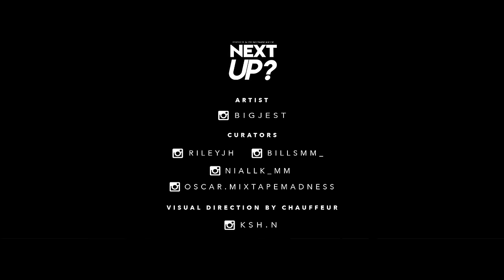Big Jest - Next Up? [S1.E29]